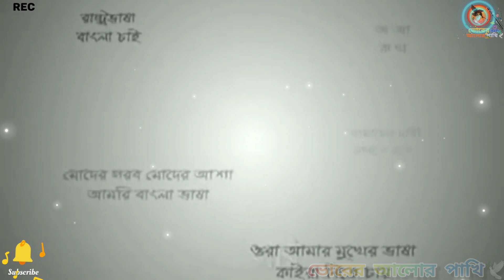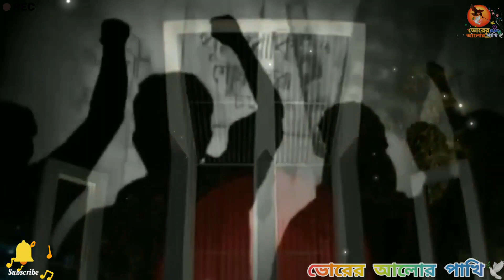মুক্তিযোদ্ধার মা | Muktijuddhar Maa | ভাষা শহীদদের স্মরণে | Natika | সুমাইয়া সুলতানা |ভোরের আলোর🕊️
Name :- মুক্কিযোদ্ধার_মা | Muktijodhar Ma
Actors
Video Credits :- Abul Hasan Sir
Edit
৪৫ নং খুটিকাটা সরকারী প্রাথমিক বিদ্যালয়ের ৪র্থ শ্রেণির ছাত্রী সুমাইয়া সুলতানা, তার একক অভিনয়ে ফুটিয়ে তুলেছেন ২১শে ফেব্রুয়ারি যারা বাংলা ভাষার জন্য মায়ের কোল ছেড়ে যুদ্ধ করে বুকের তাজা রক্ত দিয়েছে বাংলার জন্য দেশের জন্য তারিই ধারা বাহিকতায় সন্তার হারা এক মায়ের আকুতি নিয়ে সে একজন (মুক্তিযোদ্ধার মা) অভিনয় করে "খ" গ্রুপে পদ্মপুকুর ইউনিয়ন পর্যায়ে ফাইনালে প্রথম স্থান অধিকার করে। উপজেলা পর্যায়ে অভিনয় করায় গৌরব অর্জন করায় অনেক শুভ কামনা।